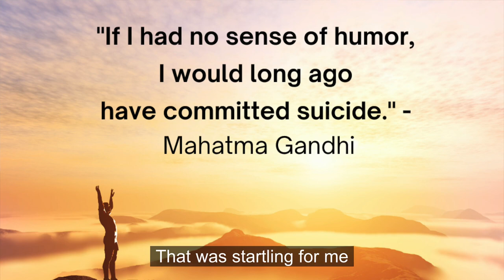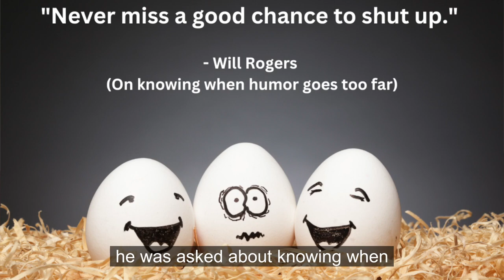Is humor a good way to deal with conflict?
A frequently asked question, is humor a good way to deal with conflict. Karen explores this giving you three insights to consider and a story.

00:00 Intro
00:39 Insight #1
00:52 Gandhi Quote
01:41 Insight 2
02:40 Insight 3
03:30 Story

Her work is grounded in the martial art aikido.

Her book, Spiral Impact the Power to Get It Done with Grace is available everywhere!